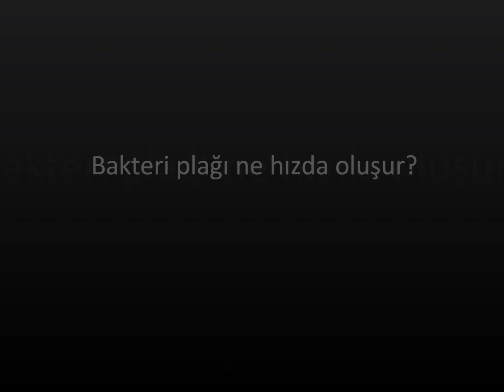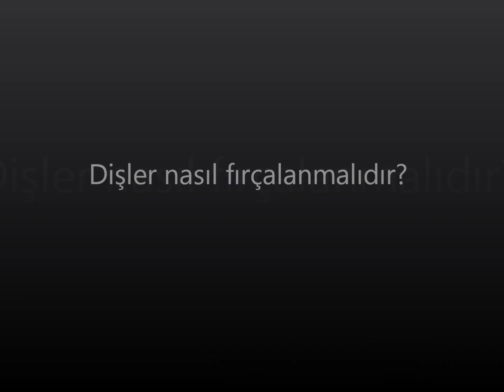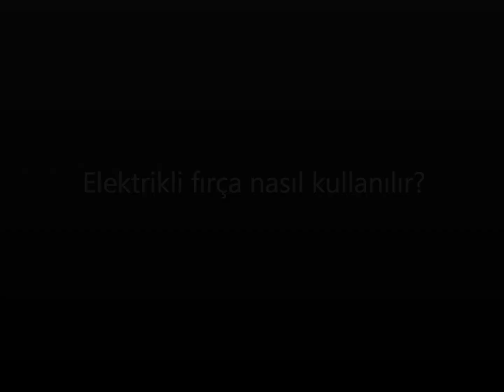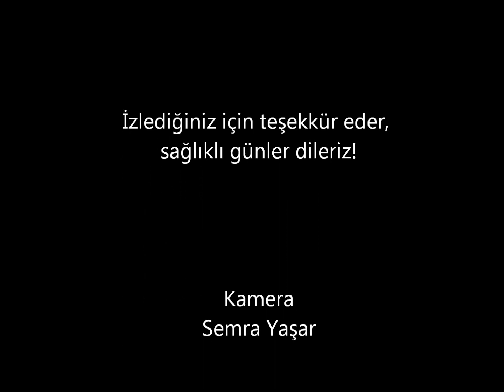Ağız Hijyeni-Diş Fırçalama Nasıl Yapılır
Ağız hijyeni, ağızda görülen iki ana sağlık problemini; diş çürüklerini ve dişeti hastalıklarını önlemek için elzemdir. Diş çürükleri gibi ve bunların devamında oluşabilen kök ucu abseleri, şiddetli ağrı yapıp insanın anasından emdiği sütü burnundan getirebilir. Dişeti hastalıkları ise, dişeti kanaması dışında bir belirti vermeden on yıllarca varlığını sürdürebilir ve diş kaybına sebep olur. Bu sorunların ortaya çıkmasını önlemek, düzenli ve doğru ağız bakımı uygulamalarıyla mümkündür. Filmde, bu hastalıkların tek etkeni olan  bakteri plağı ve onunla nasıl başa çıkılacağı hakkında bilgi bulacak, kabul görmüş fırçalama yöntemleri içinde en ekili olan "Bass Metodu"nun uygulanmasını göreceksiniz.